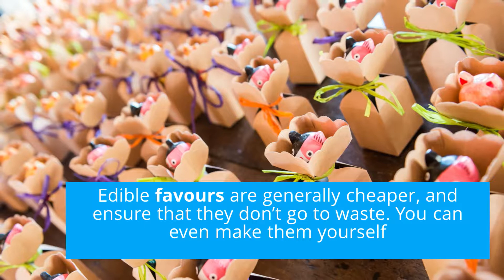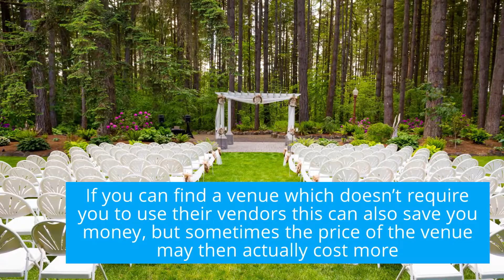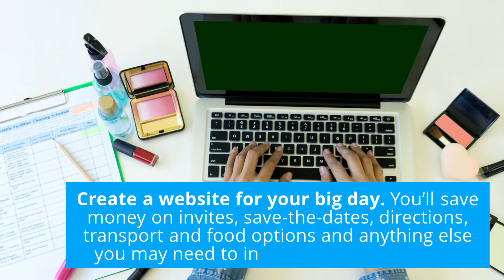12 Money saving Tips and Tricks for Planning Your Wedding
Find out more tips to stretch your for your wedding day

There are certain steps which can be taken and certain tricks which can be followed to ensure you have a wedding to remember, without spending a small fortune.

From picking your weeding cake to photographer, right up to cheap ways to create unique invitations make sure you follow the link above to find out how to make your big day special on a small budget.